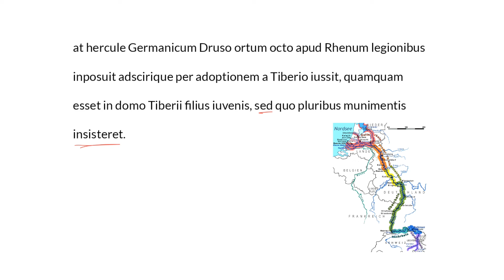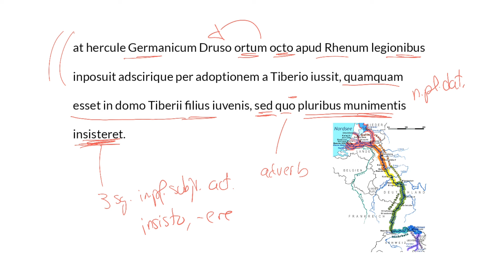LatinPerDiem Latin Lessons: Tacitus, Annales 18 | Latin Grammar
🌟 LatinPerDiem Intermediate Latin Lesson: Tacitus, Annales, 18 | Intermediate Latin Grammar

📖 Welcome to another engaging LatinPerDiem Intermediate Latin Lesson! In this episode, we delve into Tacitus' Annales, a classic text on Roman history. Dr. Noe guides you through the nuances of Latin prose and grammar, offering valuable insights into this significant text. Whether you're a seasoned Latin enthusiast or just starting your journey, this lesson provides a rich learning experience.

👍 Enjoyed the lesson? Your interaction fuels our passion for sharing the beauty of Latin.